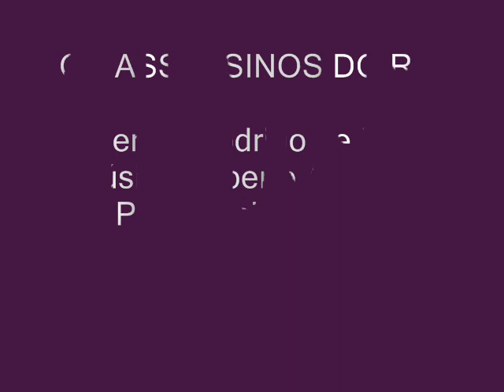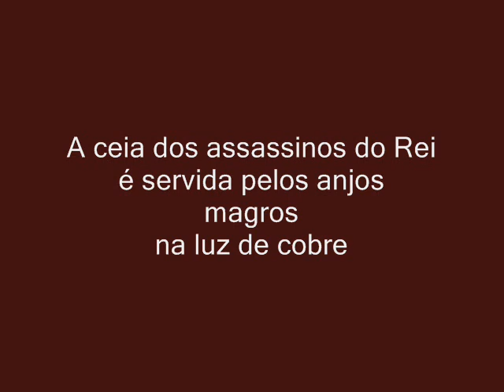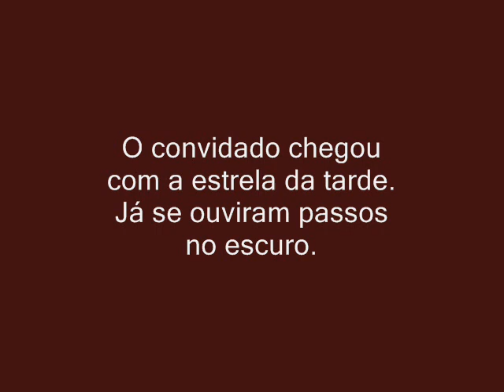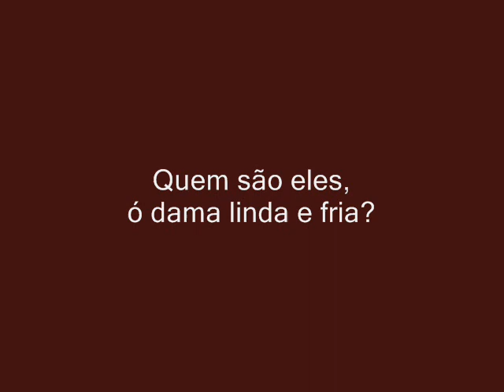Os assassinos do Rei A Heller, R de Haro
Poema: Rodrigo de Haro
Coro: Polyphonia Khoros
Regência: Mércia Mafra Ferreira
Quadros: Vera Sabino
do CD 'As vozes da poesia' - 20 poemas de autores catarinenses musicados para coro e piano por Alberto Heller (2007)